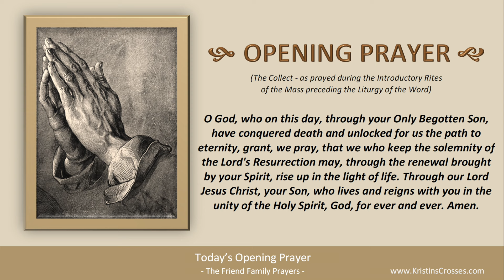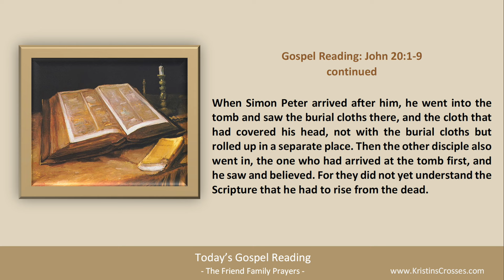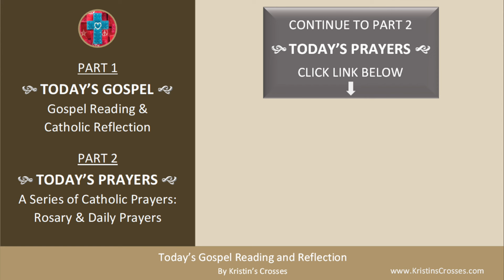Today's Gospel Reading & Catholic Reflection • Easter Sunday, March 31, 2024 (w/ Podcast Audio)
Easter Sunday of the Resurrection of the Lord. Today's Gospel is John 20:1-9.

to go to Today's Catholic Prayers for Sunday in the Easter Season (today's rosary & today's prayers).

00:00 Intro
01:28 Today's Gospel Reading
02:45 Today's Catholic Reflection